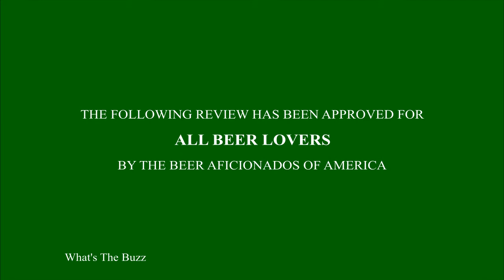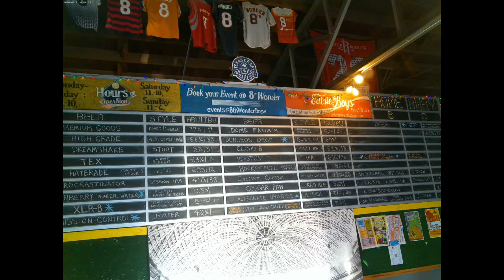8th Wonder Brewery Review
My review of my visit(s) of 8th Wonder Brewery. They are located in East Downtown Houston area and are open:
Monday to Saturday: 12PM to 10PM

2202 Dallas Street, Houston, TX, 77003

They are closed on these holidays:
Easter Sunday
Thanksgiving Day
Christmas Eve
Christmas Day

The following beers I tried:
Dungeon Drop - Black IPA, 6.5% ABV
Pink Guava -  West Coast IPA, 6.6% ABV
High Grade - West Coast IPA, 6.6% ABV
Alternate Universe - Alt Bier, 4.7% ABV